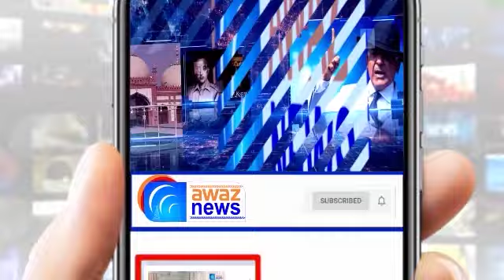Actor Imran Ashraf's role 'Bhola' became famous once again